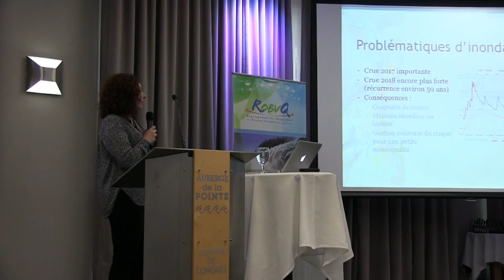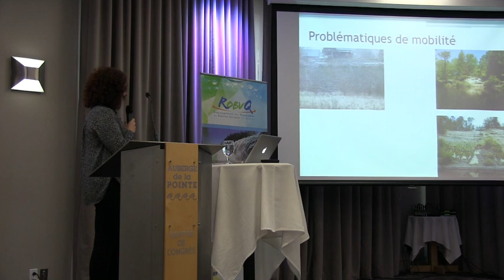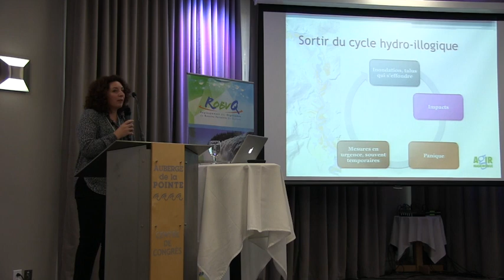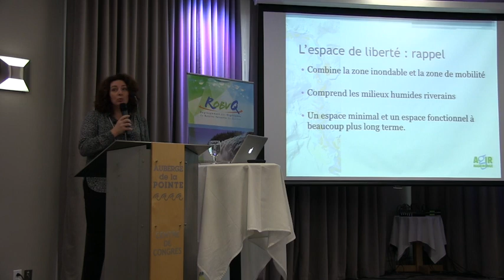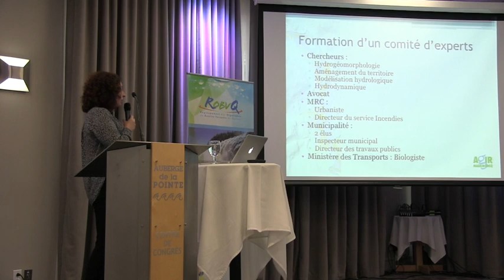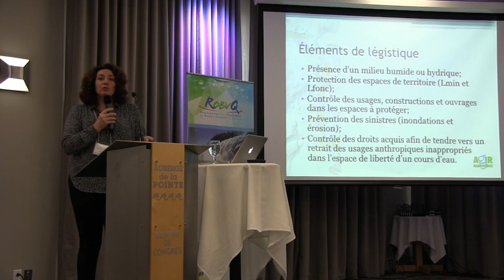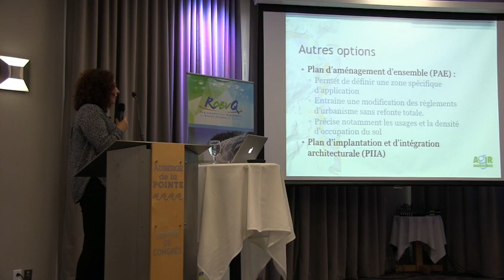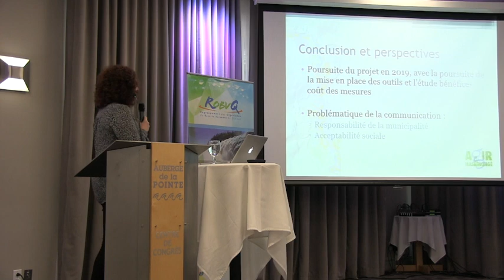Espace de liberté de la rivière Mastigouche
Delphine Deléglise, recherchiste et chargée de projet à Agir Maskinongé, aborde dans cette présentation la prise en compte de l’espace de liberté des cours d'eau dans les outils d’urbanisme en vue de l’adaptation aux changements climatiques. Elle démontre avec l’exemple de la rivière Mastigouche, comment le concept d'espace de liberté pourrait être appliqué concrètement dans une municipalité. La captation a été réalisée lors du 21e Rendez-vous des OBV présenté par le Regroupement des organismes de bassins versants du Québec (ROBVQ) en octobre 2018.